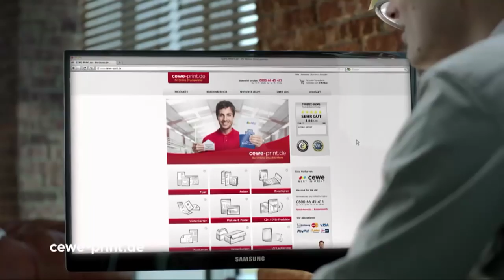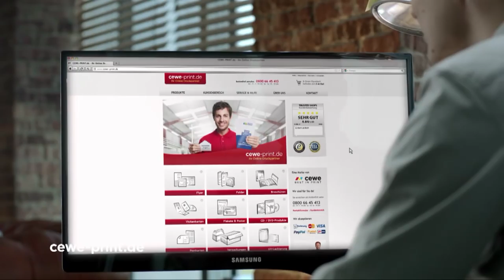"FIVE" - Fünf Fragen an: RASTAs Andreas Wagner (5.11.2015)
"Wir müssen kämpfen", weiß Trainer Andreas Wagner angesichts der angespannten Personalsituation RASTA Vechtas vor den Spielen bei den Baunach Young Pikes (Fr., 19:30 Uhr) und bei Tabellenführer OeTTINGER Rockets Gotha (So., 17 Uhr). RASTA TV hat mit Andreas Wagner gesprochen.